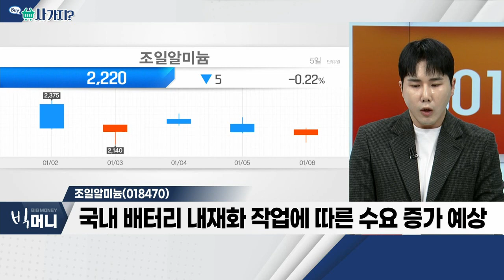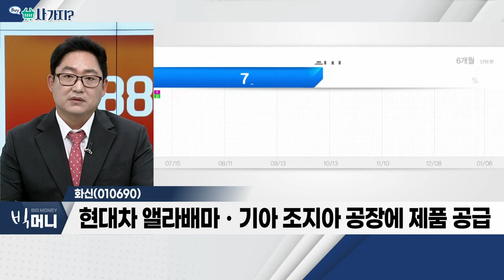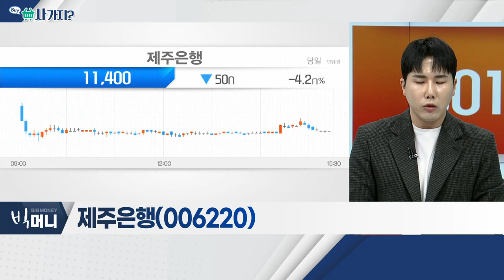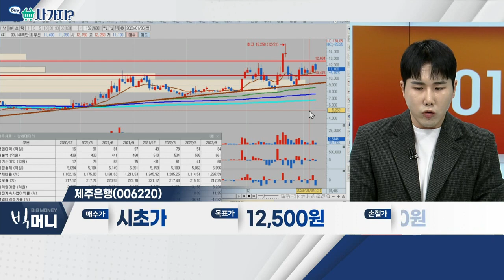케이사인(192250), 조일알미늄(018470), 화신(010690), 제주은행(006220)_사가지 (20230106)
- 암호 알고리즘ㆍ보안키 관리 기술 활용한 보안 업체
- 금융 분야 성과… 암호화 시장 큰 프로젝트 독점
- 종속회사 '샌즈랩' 상장 진행

- 알루미늄판 시장에서 과점유율 유지 중
- 동원시스템즈와 공급 협약 체결… 시너지 확보
- 국내 배터리 내재화 작업에 따른 수요 증가 예상

화신(010690)
- 자동차용 섀시 및 바디 부품 업체
- 현대차 앨라배마ㆍ기아 조지아 공장에 제품 공급
- 전기차 배터리 팩 케이스 생산시설 구축 예정
- 美 전기차 업체 '루시드' 관련주로 부각 가능성

제주은행(006220)
- 부동산 규제 완화… 수익성 개선 기대
- 주택담보대출 비율 확대… 기대감 상승
- 점진적 재무구조 개선… 시너지 효과